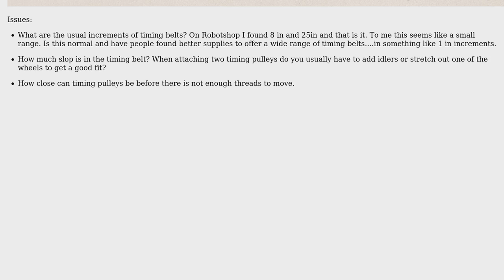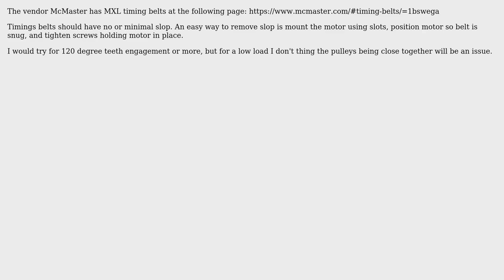Engineering: How to mount timing pulleys/belts for small DIY project? (2 Solutions!!)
Engineering: How to mount timing pulleys/belts for small DIY project?

With thanks & praise to God, and with thanks to the many people who have made this project possible! | Content (except music & images) licensed under CC BY-SA | Music | Images & others | With thanks to user Wasabi user jeremy user Greg Marsh user Alexander Olikevich and the Stack Exchange Network Trademarks are property of their respective owners. You are responsible for your own actions.